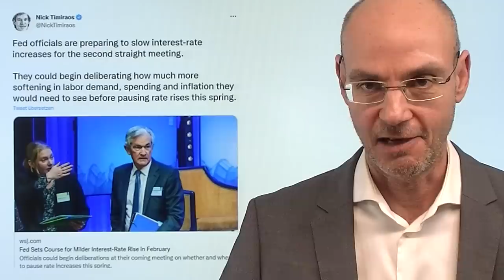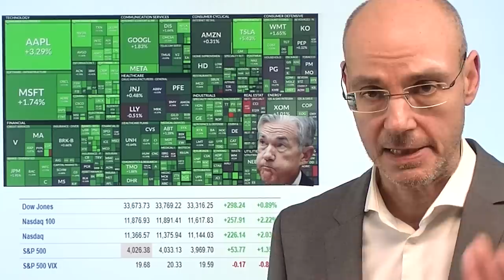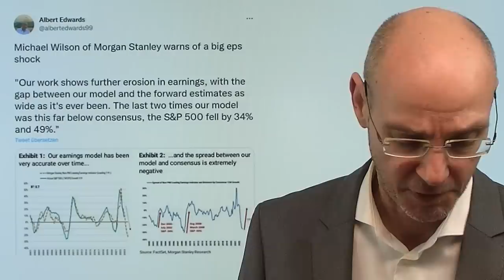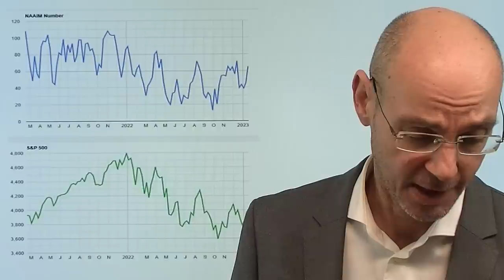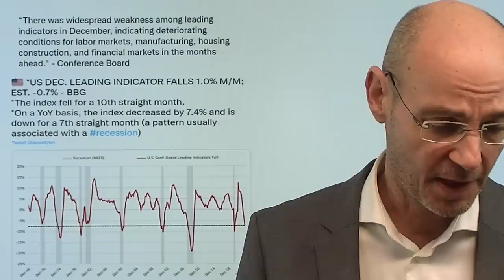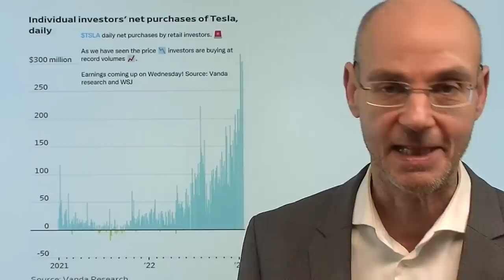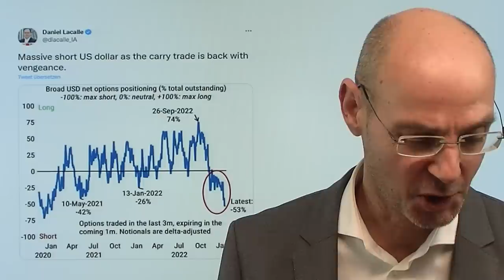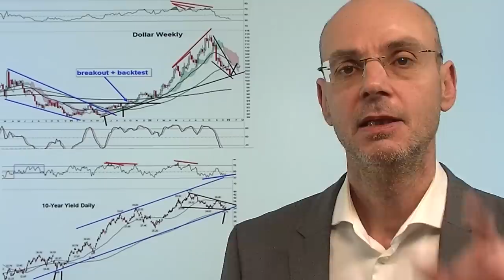Nasdaq-Rally: Die Euphorie vor den Fakten! Marktgeflüster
Hinweise aus Video:

1. S&P 500: Kampf um den Abwärtstrend – Entscheidung naht

2. Gas: Deutschland zahlt verrückte Preise, andere gehen leer aus

Die vom "mouthpiece" der Fed (Nick Timiraos vom Wall Street Journal) geschürte Hoffnung auf kleiner Zinsschritte der Fed sorgt für eine Rally an der Wall Street, vor allem beim Nasdaq. Aber die Rally-Euphorie vor allem gegenüber Tech-Werten des Nasdaq kommt erstens vor den Fakten (den Zahlen und Ausblicken der Unternehmen), und zweitens spielen weder der Devisenmarkt (warum fällt der Dollar nicht?) noch der Anleihemarkt mit (warum steigen die US-Renditen statt zu fallen?). Was ändern kleine Zinsschritte daran, dass die Zinsen noch weiter steigen werden? Das große Problem für die Aktienmärkte wird die scharf abkühlene US-Konjunktur sein, die sich dann in schwachen Zahlen und Ausblicken der Unternehmen manifestieren wird. Und da stellt sich dann die Bewertungs-Frage! Die Fed wiederum aber dürfte nicht glücklich sein über diese Aktien-Rally..